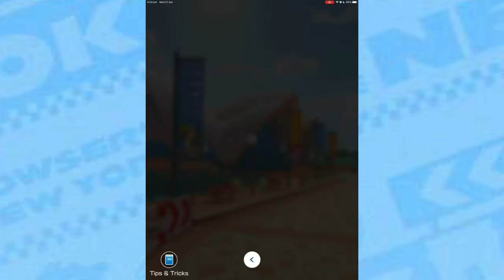Sydney Sprint | Sydney Tour - Mario Kart Tour